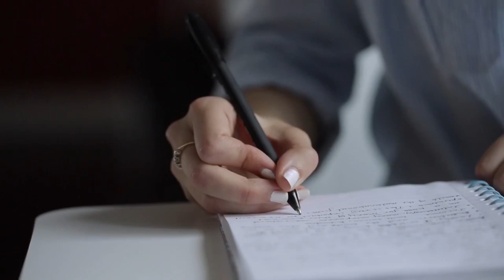Mujeres Líderes - Tercera Edición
"La oportunidad de networking de las referentes del mundo corporativo."